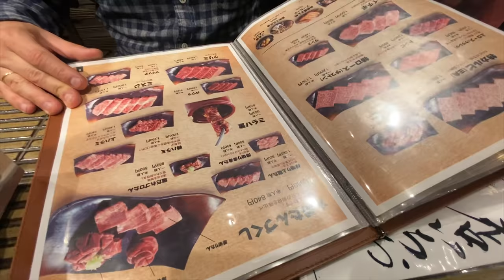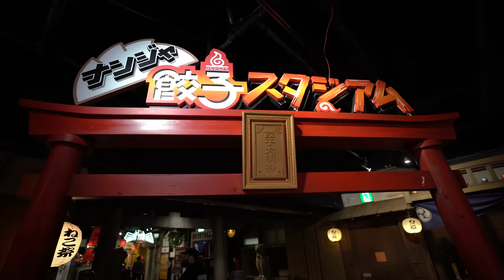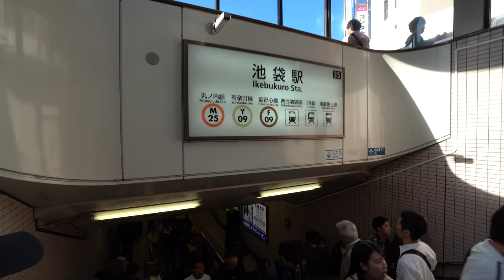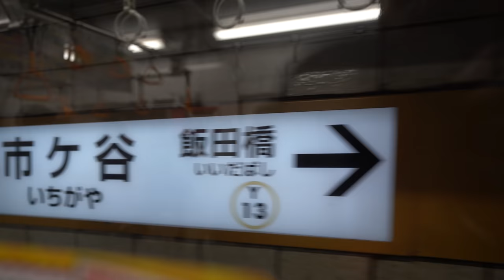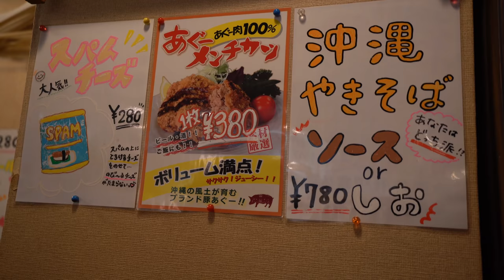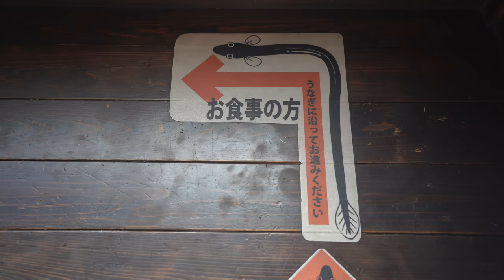Into the snake belly